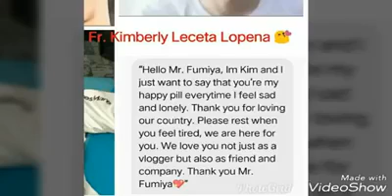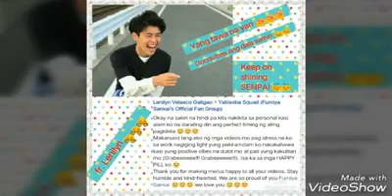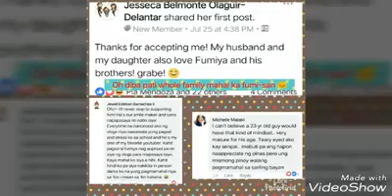Why they love fumiya..